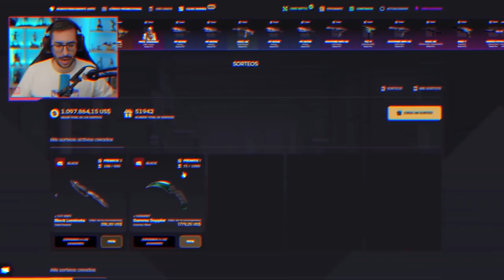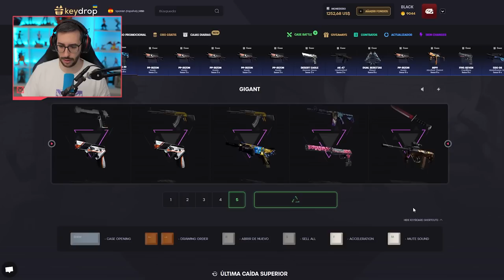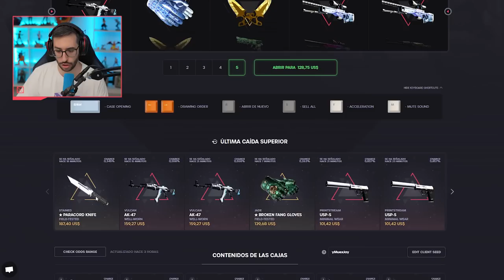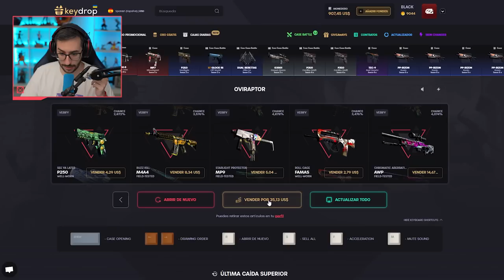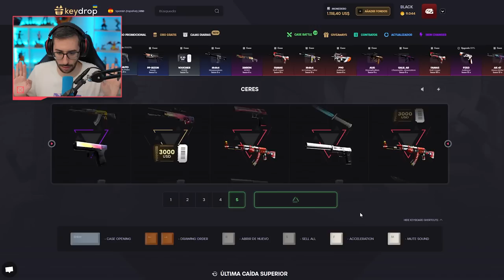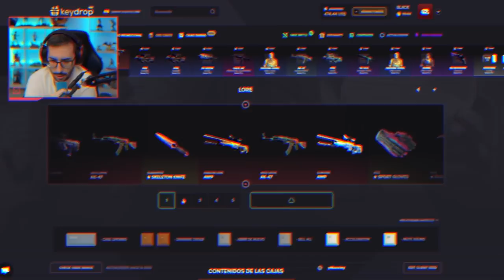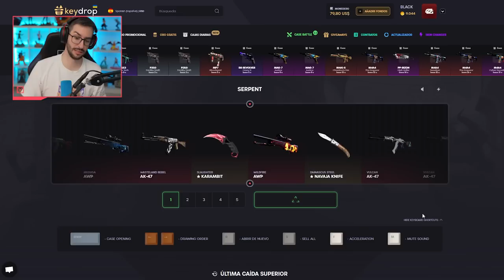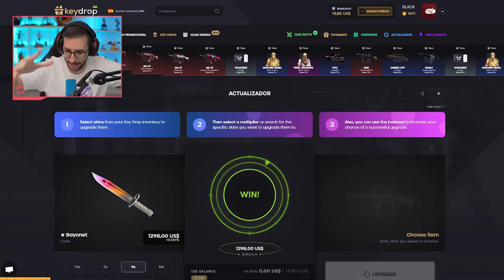¡ESTAS CAJAS DESAPARECERAN EN 10 DIAS!